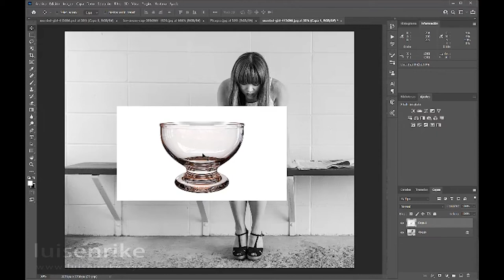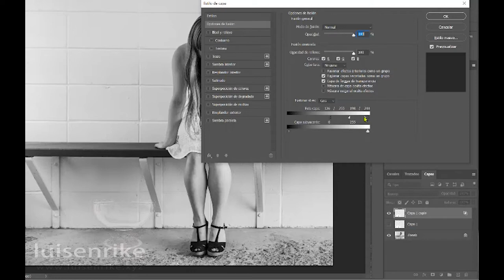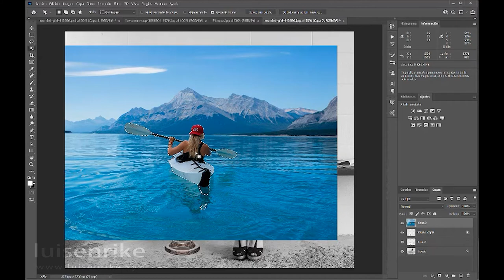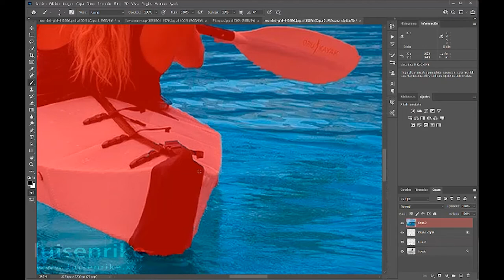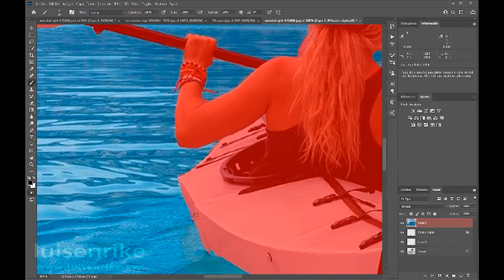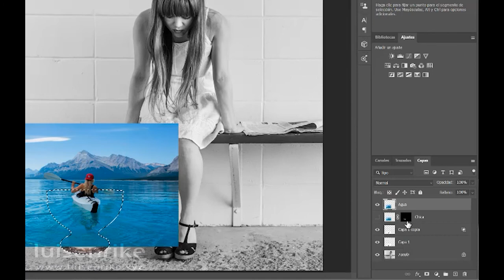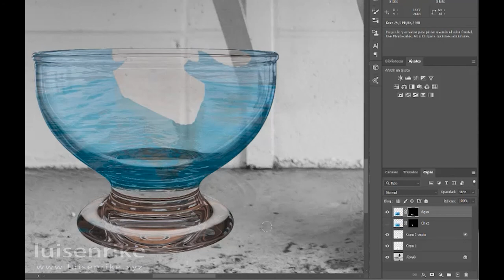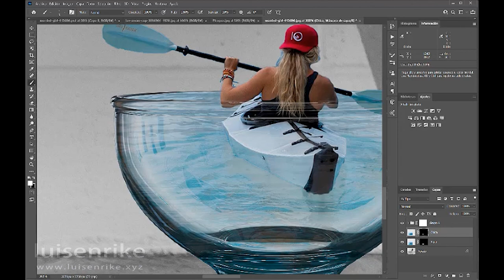Aislar botellas o frascos de Cristal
Veremos como conseguir la transparencia de cualquier objeto de cristal.
luisenrike.xyz